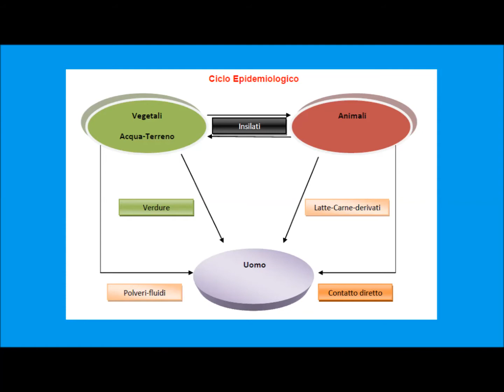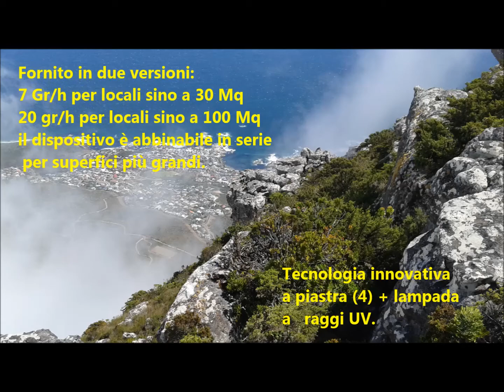ozono generatore sanificante per ambienti portatile by Evotech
Generatore di Ozono portatile per ambienti pubblici e privati. Igienizza e sanifica da Virus, Batteri, Muffe e Odori sgradevoli. Essendo un presidio naturale autorizzato dal Ministero della salute(PROTOCOLLO N. 24482 DEL 31 LUGLIO 1996) risulta determinante nella sanificazione e disinfezione utilizzandolo seguendo le istruzioni presenti all'interno del prodotto.